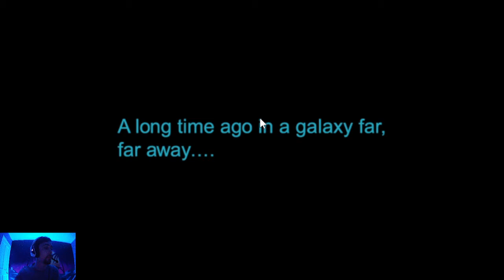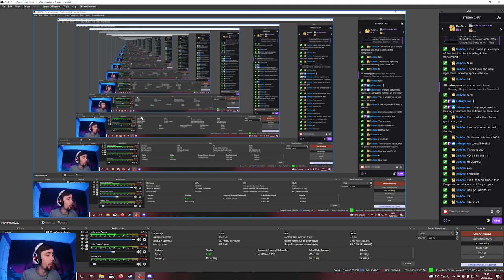Ban Plays Star Wars: KOTOR - Part 1 - Shlummys, shithys and hot cantina action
Not Revan has woken up to find his best buddy Trask Ulgo in a flush as the Endar Spire is attacked in a Sith ambush. After escaping to Taris he must search for Jennifer Hale with the miserable Carth.
Recorded from my stream on 25/02